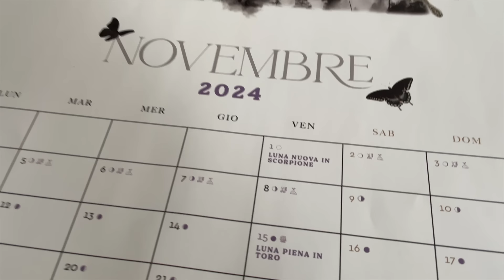LUNA NUOVA in SCORPIONE del 1 Novembre 2024 🎃🦇🧙 STREGHE, SPIRITI e OMBRE v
Scopri come ci guida la luna nuova nel segno dello Scorpione che cade proprio a cavallo di Halloween-Samhain, il 1 Novembre alle ore 1:49pm. Ti darò consigli di lifestyle mistico e professionali per il tuo business per seguire le energie di questo periodo.

Buon Ascolto.

0:00 Luna Nuova in Scorpione
3:29 Chi la sentirà
6:09 Fase Luna Nuova
7:32 Scorpione
11:06 Luna x Lifestyle
15:16 Luna x Business

👩🏻 CHI SONO?
Mi chiamo Caterina,
Ariete ascendente Leone con luna in Capricorno,
Founder di Rising Wild e Mentore specializzata in Business Mistici.

DI COSA PARLO:
LIFESTYLE: Astrologia  - Lune Piene - Lune Nuove - Letture Tarocchi e Carte Oracolo - Crescita Personale - Crescita Spirituale - Spiritualità Moderna - Rewilding - Viaggi Mistici
BUSINESS: Imprenditoria digitale - Business e Mentoring spirituale